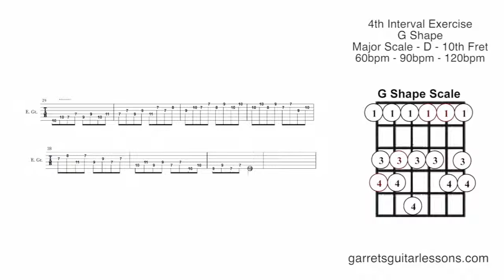4ths Interval Exercise (G Shape)